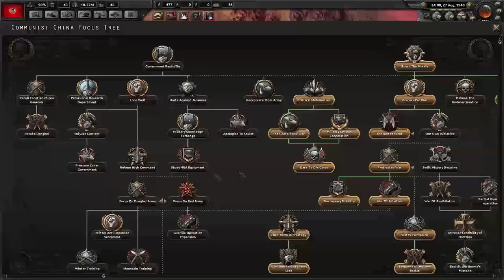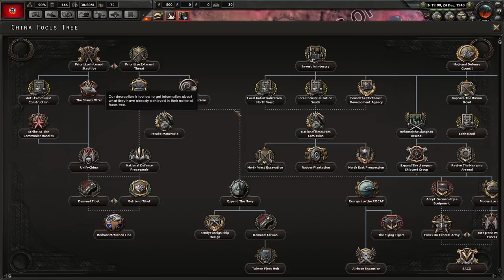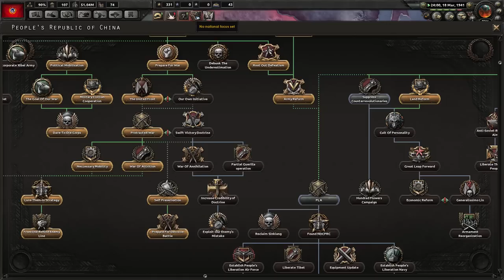HOI4 Road to 56 - Communist China #3 - Civil Wars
We have a few civil wars to deal with while we clean up the continent this episode. The blob expands!

Want games like HOI? Especially if you live in aus and steam likes to regularly destroy your ass with it's prices? Try Green Man Gaming, it saves you a buck and helps me out in the process: